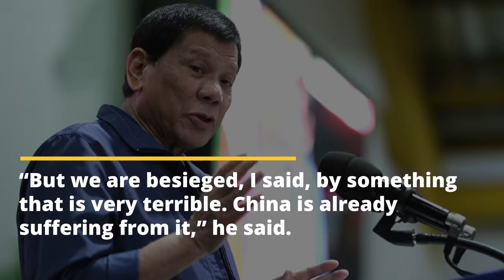Duterte aims for a ‘more acceptable’ drug war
HEADLINES:
Ex health official says Sanofi should assist those affected by Dengvaxia
Palestinians protest Trump move, more unrest feared